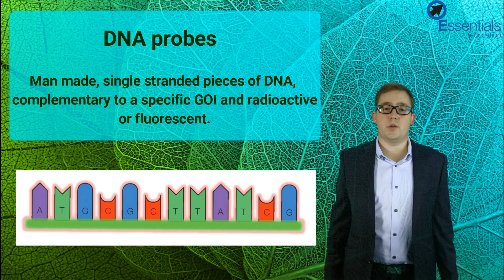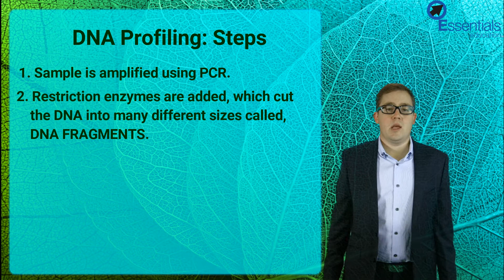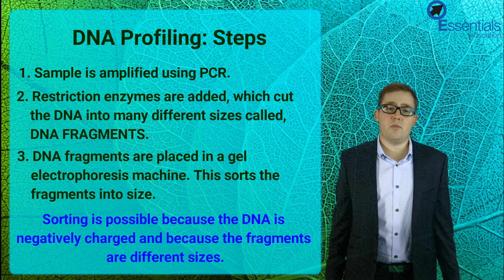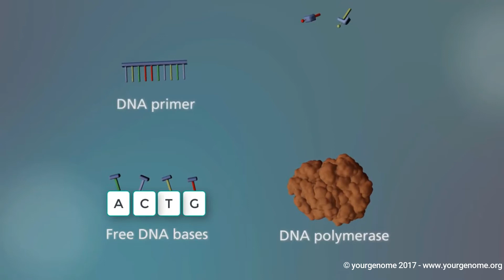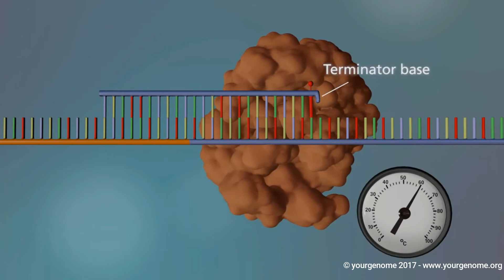SACE2 Biology Essentials Concept Video - Fingerprinting and Profiling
SACE2 Biology Essentials Concept Video - Fingerprinting and Profiling with Corey Barrett